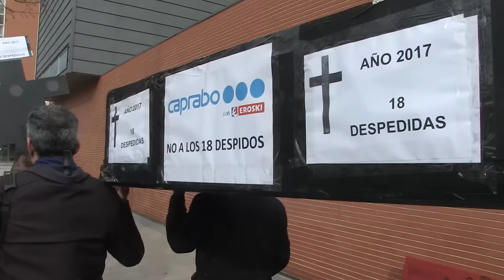Marcha fúnebre por la muerte de 18 puestos de trabajo en Caprabo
Decenas de trabajadoras de Caprabo  a modo de piquete informativo, han realizado una marcha funebre desde la Txantrea a la Rotxapea para denunciar los 18 despidos y el cierre de 4 tiendas realizados por la cadena de supermercados.